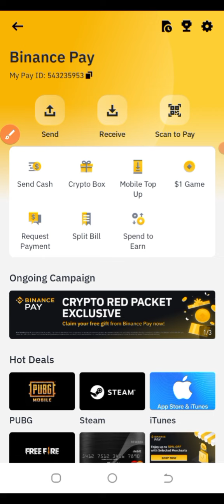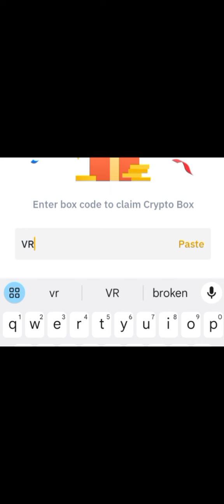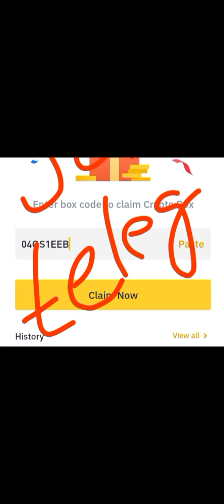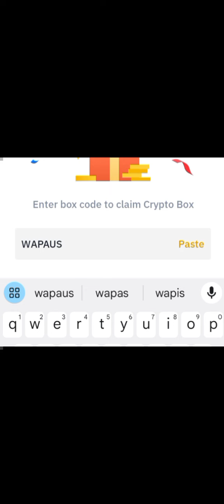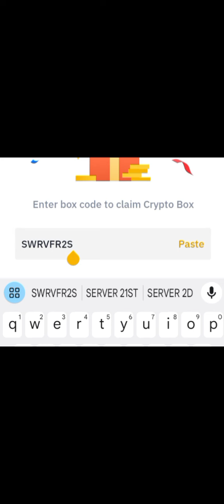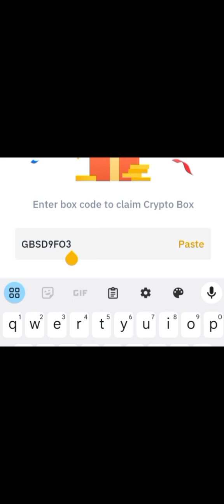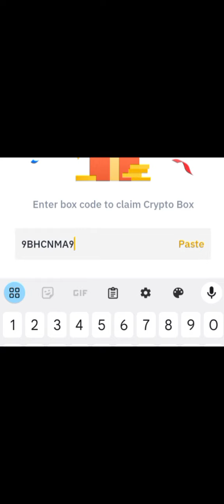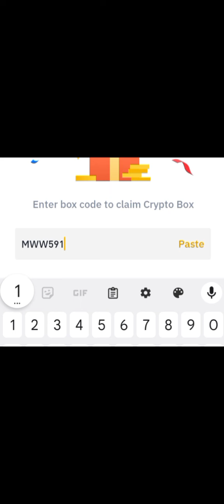Today New Crypto Code || Crypto Box Free Code video#1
1st website link

👉SIGN UP
👉More details about  will be coming in the next video

2ND  website link 🔗

XRP or Ripple Mining
Without investment earnings site

3RD website link  🖇️

10 trx Investment Website 👇👇👇🔗

4th  website

10 trx Investment Website 👇👇👇🔗

5th the website

10 Trx investment website

6th website link 👇👇

0.1$ Instant withdrawal
 Instant Small withdraw
play game get coin 🪙

7th website

Withdraw without investment

✔️Register and receive free 100$ automatically

✔️Miner starts automatically but only profit is withdrawable

✔️You earn 10% daily from the bonus

✔️Withdraw already confirmed without deposit so lets give a try
Today new BinaNew Binance Crypto Box Free Code 9 November 2023

 whatapp group

# BinanceCryptoboxbusd
google ads
binancecryptobox new offer 2023,
Keyword,
binance,
cryptobox position,
crypto box,